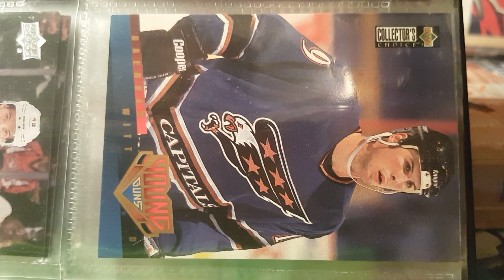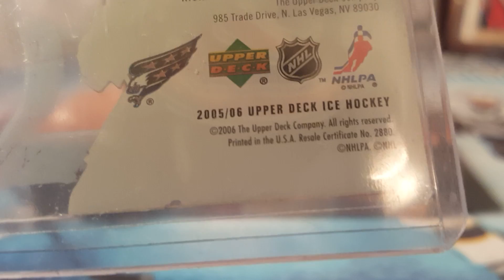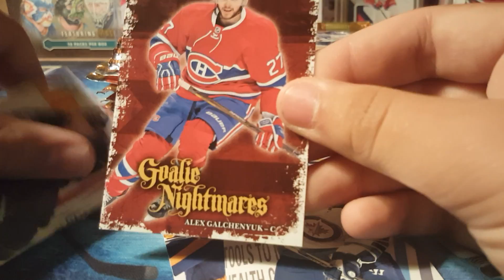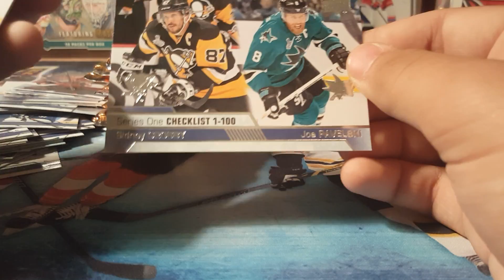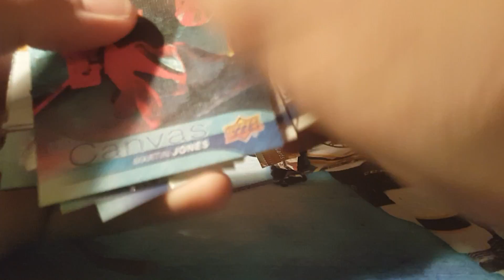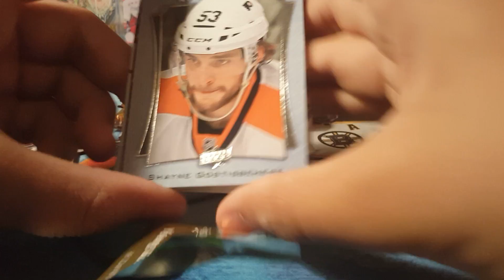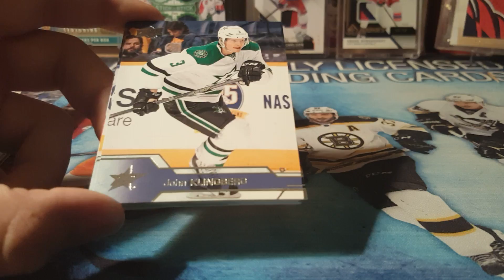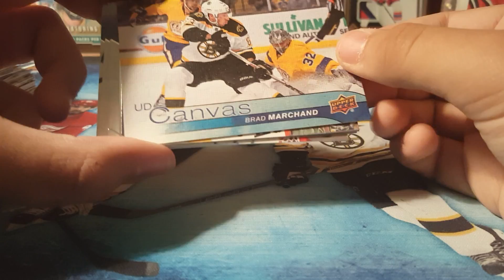11/18/16 ~ 16/17 Series 1 ~ box 1 of 2 box break.